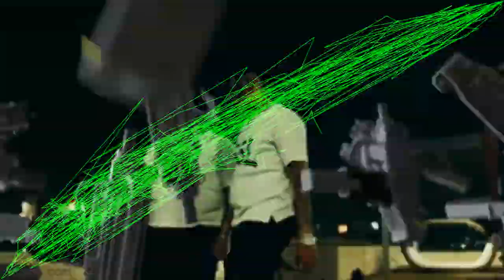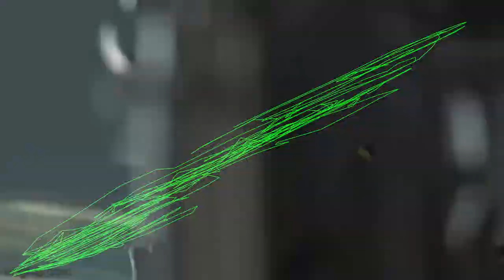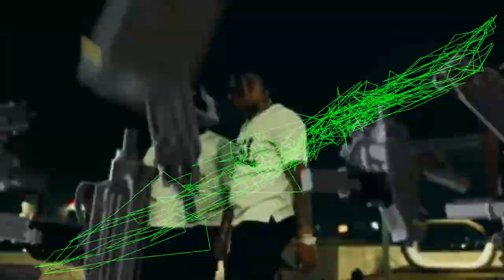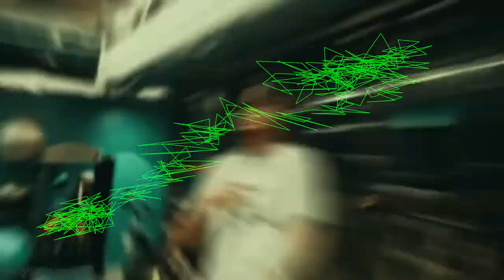FREE RXKNephew x Summrs x Yeat Type Beat "Steroïd" 2023 Digicore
Prod by Breezy247 x Southboy

*IGNORE TAGS*